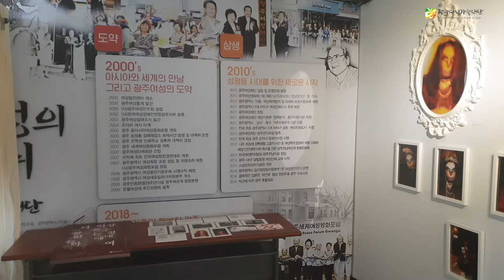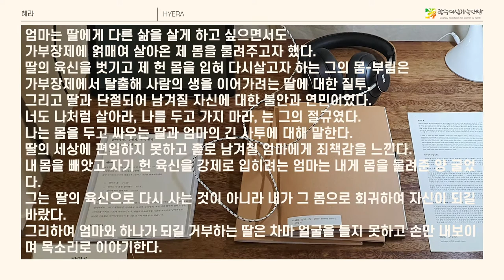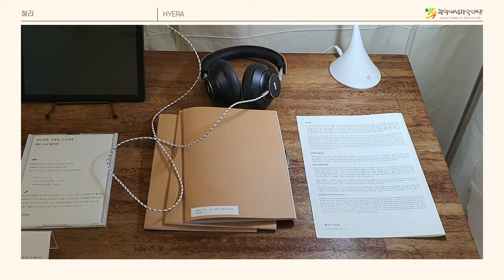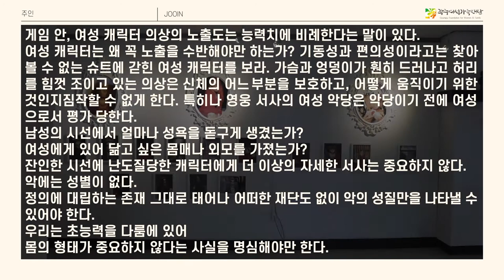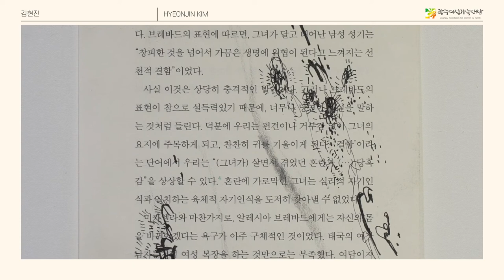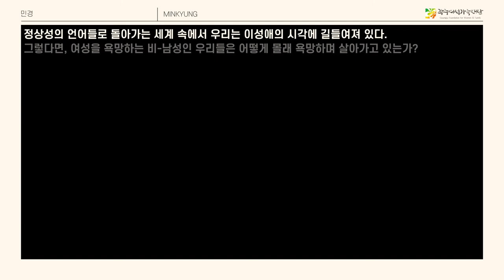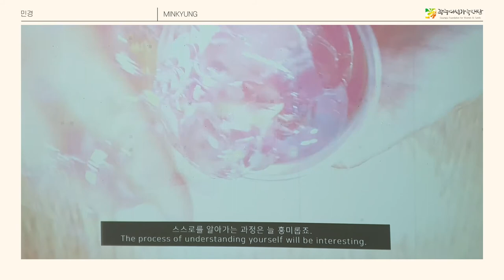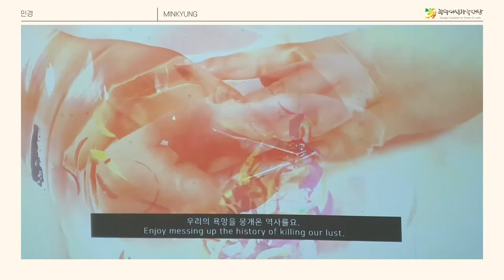[광주여성전시관 herstory] 더 이상 참을 수 없는 것에 대하여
- 더 이상 참을 수 없는 것에 대하여, THINGS WE CANNOT TOLERATE ANYMORE -
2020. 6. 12 ~ 7. 10